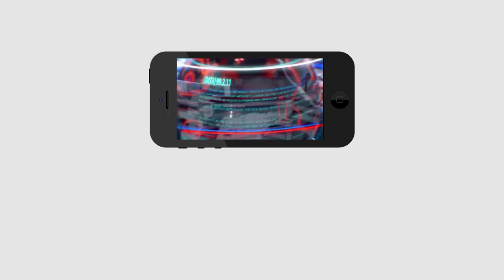చంద్రబాబు చేసిన అక్రమాల లిస్ట్ | Sajjala Ramakrishna reddy comments on Chnadrababu